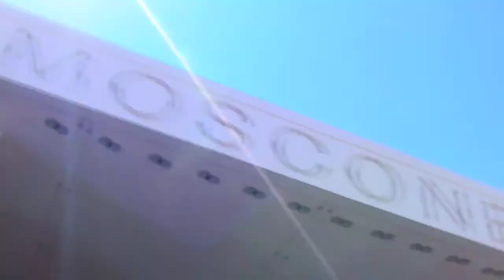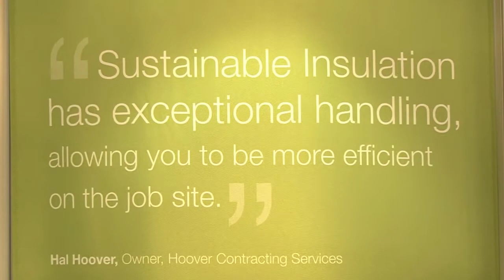Home Live Radio and Robert Brocman of Certain Teed Insulation 2010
Karl Champley and Dr. Cort Stoskopf interview Robert Brockman of Certain Teed to discuss their launch of sustainable insulation, which is a plant-based, organic binder with no added formaldehyde.